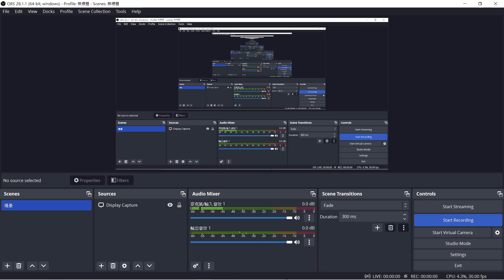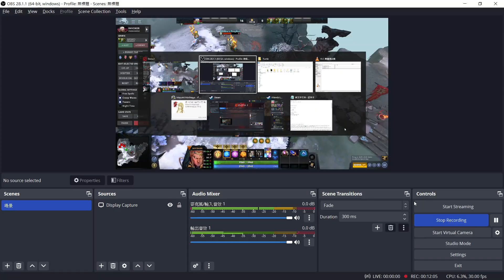invoker專家手冊 挑戰dota 2 史上最強